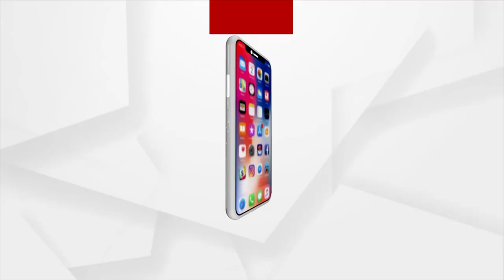Ajira Atithi Jollywood's Famous Villian Gyana Ranjan Sahoo | Argus News